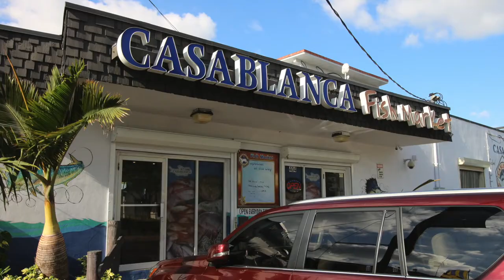Corvina al Horno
Ingredientes:

3-filetes de corvina
3-Langostino (opcional)
¾ -cucharadita de ajo en polvo
¾ -cucharadita de cebolla molida
¾ -cucharadita de paprika
¾ -perejil seco
3-ajos machacados
2-cucharadas de jugo de limon
3-cucharadas de aceite de oliva
sal y pimienta al gusto
1-taza de brócoli
1-tomate
½ -cebolla morada cortadas
1-calabacita en rebanadas
1-limon amarillo
¼ -aji rojo
¼ -aji amarillo
¼ -aji naranja

Procedimiento:

1-lavar la corvina y todos los vegetales
2-en un recipiente mezclamos aceite, limón, y las especies, sal, pimienta
   y revolvemos
 que marine
3-le agregamos esa mezcla a nuestra corvina y dejas un rato
4-cortamos los aji de colores, cebolla, la calabacita, brócoli
5-en una bandeja le ponemos papel de cocina y colocamos todo los vegetales en línea
    y la corvina, con una brocha le ponemos de esa salsa a nuestros vegetales
6- el horno 400 grados por 12 a 15 minutos lo puede revisar a los 12 minutos
según su horno no lo sobre cocine.

Ollas de Copper Chef
Dutch Oven Cast Iron Pot
Crofton Cast Iron Pot
Marta Stewart Cast Iron Dutch Oven Pot
Belgique Stainless Steel Cookware
Calphalon SS Cookware
Rachel Ray Evo Oil dispensador
The Pioneer Woman Knife
Paula Deen Salt and Pepper Dispenser
Crux Air Fryer
Crux Electric Grill
Crux Panini Press
Kitchen Aid Cucharas
Martha Stewart Tazas de Medir
Martha Stewart Cucharas de Medir
Boos Block Tabla de Cortar
Villeroy & Boch Plating

Equipo de Video que uso:

Cameras:
Camera A Canon 80D
Camera B Canon T5i
Camera C GoPro HERO 5
Wide angle lens
Wide angle lens economico
Macro Lens 100mm
Macro Lens economico 50mm

Luces:
Luz A
Luz B
Luz C

Audio:
Audio Recorder
Microfono A Lapel
Camera A reference Mic Pro
Camera B reference Video Micro